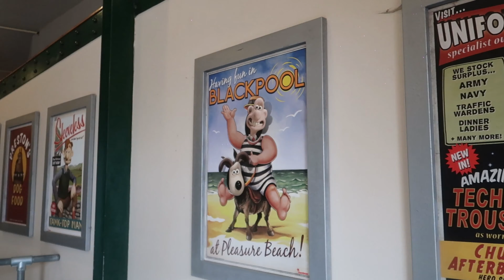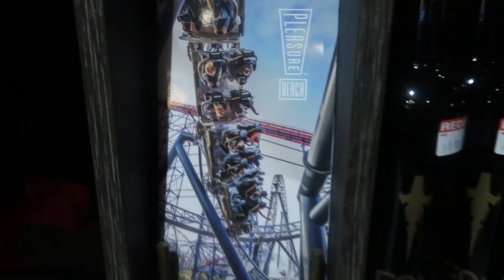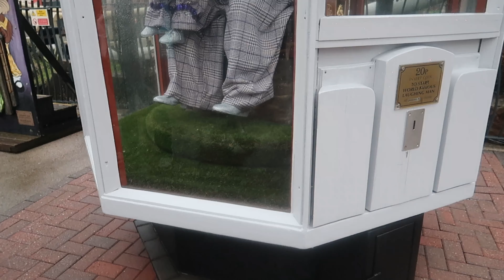One of the worst opening days in theme park history? Pleasure Beach vlog 24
Join us for the opening day of Blackpool pleasure beach 2024! Today we visit the park and go on lots of our Favorite rides and see what's new at pleasure beach for the 2024 season. Unfortunately the weather wasn't on our side when we visited it was rain all day nearly which wasn't the best for an opening day.